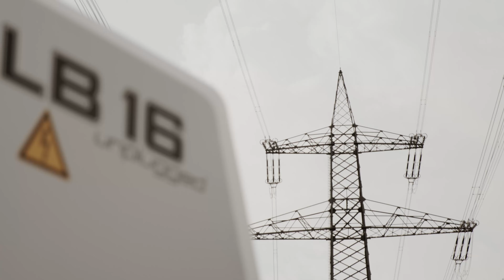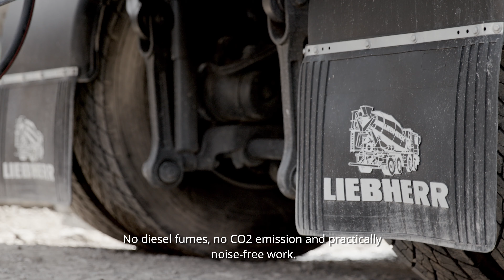Local zero emission: Liebherr LB 16 unplugged drill rig goes to work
Liebherr's battery-powered drilling rig has completed its first job, carrying out deep foundation work for local company i+R Gruppe in western Austria. The LB 16 unplugged, which was launched at bauma 2019, has an electro-hydraulic drive concept and can also be used cable-free thanks to its battery. Let's find out how the machine performed on the jobsite!

(Video © Liebherr)